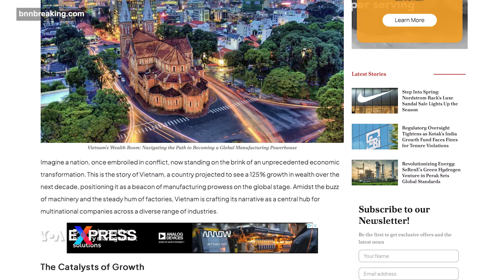Việt Nam được dự báo tăng mức thịnh vượng 125% trong thập niên tới | VOA Tiếng Việt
Một báo cáo của công ty phân tích sự thịnh vượng trên toàn cầu New World Wealth và nhóm tư vấn về đầu tư di cư Henley & Partners cho rằng Việt Nam sẽ có mức tăng mạnh nhất về sự thịnh vượng trong thập niên tới khi đất nước củng cố vị thế là trung tâm sản xuất toàn cầu, hãng tin kinh tế hàng đầu thế giới CNBC đưa tin hôm 20/2.

Andrew Amoils, nhà phân tích của New World Wealth, nói với CNBC rằng Việt Nam được dự báo sẽ tăng mức độ thịnh vượng 125% trong 10 năm tới. Theo phân tích của hãng này, đây sẽ là mức tăng lớn nhất về sự thịnh vượng so với bất kỳ quốc gia nào khác xét về GDP bình quân đầu người và số lượng triệu phú.

Một bản tin trong cùng ngày trên trang BnnBreaking.com có trụ sở ở Hong Kong cũng đưa ra thông tin là Việt Nam sẽ gia tăng sự thịnh vượng 125% trong vòng 1 thập niên.

Hãng tư vấn quản trị kinh doanh McKinsey ở Mỹ đánh giá trong một báo cáo rằng Việt Nam với “vị trí chiến lược” — có chung đường biên giới trên bộ với Trung Quốc và gần các tuyến đường biển thương mại lớn — bên cạnh đó là có chi phí lao động thấp, cũng như cơ sở hạ tầng hỗ trợ cho xuất khẩu đã biến Việt Nam thành một “điểm đến hàng đầu” cho đầu tư quốc tế, vẫn theo tin của CNBC.